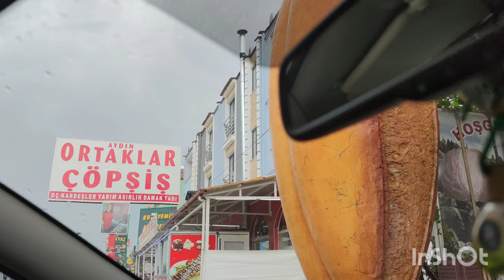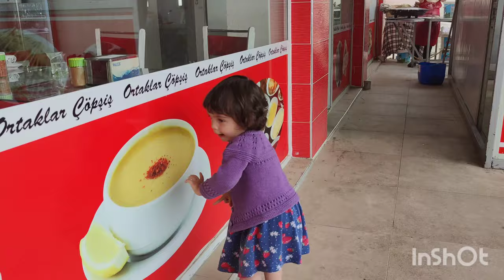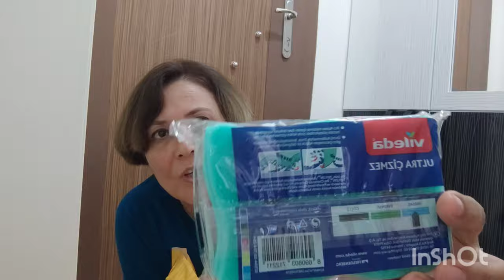ÇÖP ŞİŞ // ORTAKLAR ÇÖPŞİŞ // SERİNHİSAR // OYUNCAK KUTUSU ALDIK // ÇEREZ ALDIK VLOG 93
YouTube kanalımıza hoşgeldiniz
Ben Fatma.Denizlide yaşıyoruz.
Kızlarım Ceren🧿 ve Deren'le🧿 beraber günlük vlog çekiyoruz.
Bu günkü videomuzda sizlere Acıpayam'a alışverişe gittik onu çektim.Biz her zamanki gibi arabada idik.Serinhisar da çöp şiş yedik.İnsallah beğenerek izlersiniz
     Vloglarimizi Pazartesi. Çarşamba. Cuma saat 12.00 da yayınlayacağız.Bir aksilik çıkmaz ise.